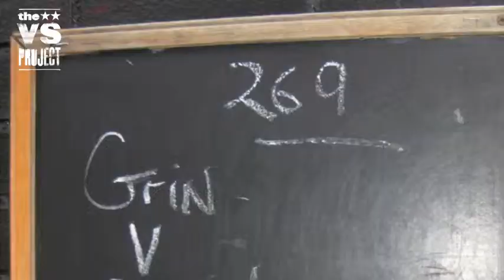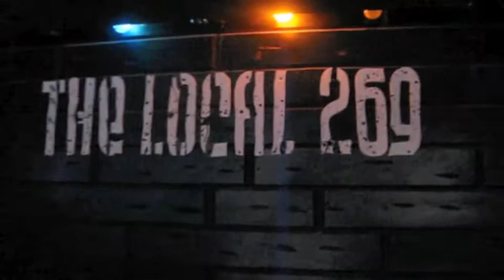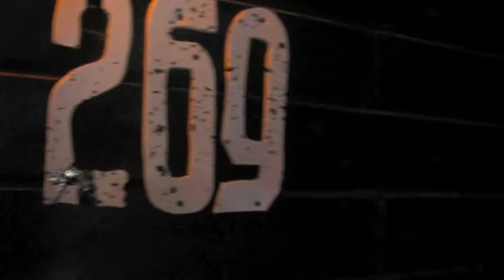Ukre8 VS Battle No 1 - Live @ Local 269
This is a recap of the 1st ever Art Battle between 2 great artist. Grin VS Gorilla put these 2 artist to create the best Oni/Samurai piece in 3 rounds and in only 2 hours! &gt; who do you think Came out on top?